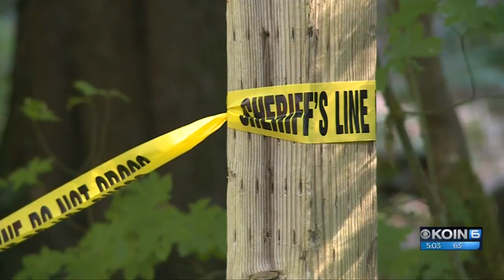How to survive a cougar encounter